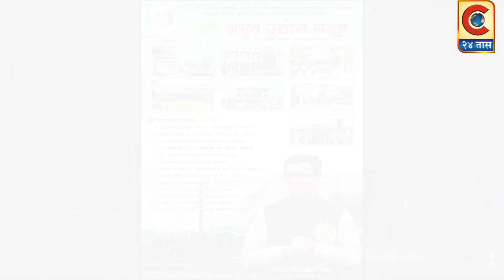हिंदू- मुस्लिम बांधवांना रमजान ईदच्या शुभेच्छा -ना.बाळासाहेब थोरात - मा.महसूल मंञी ,महाराष्ट्र राज्य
सर्व हिंदू- मुस्लिम बांधवांना रमजान ईदच्या हार्दिक शुभेच्छा - शुभेच्छूक..
सहकारमहर्षी भाऊसाहेब थोरात सहकारी साखर कारखाना लि. अमृतनगर,ता.संगमनेर,जि.अहमदनगर..
ना.बाळासाहेब थोरात - मा.महसूल मंञी , महाराष्ट्र राज्य...

Category
News & Politics